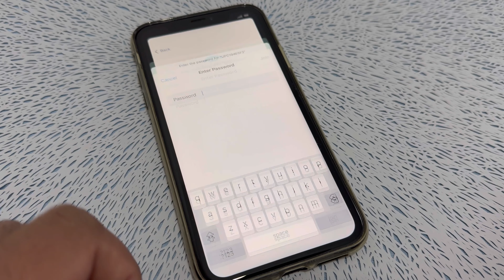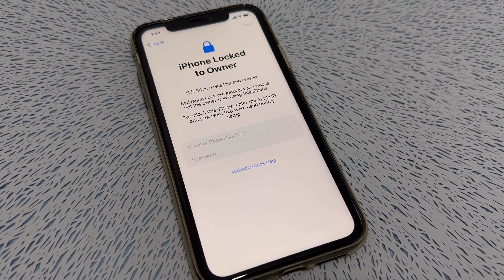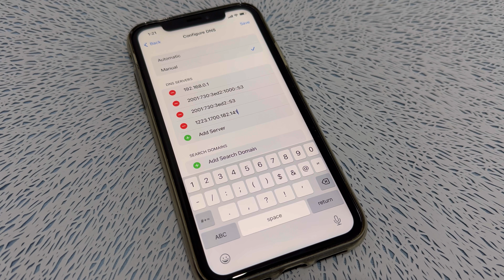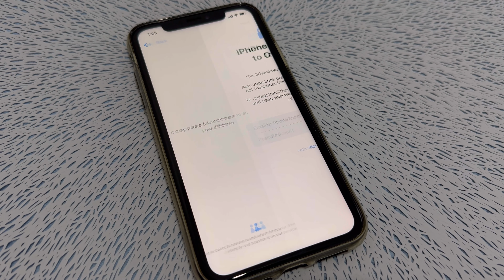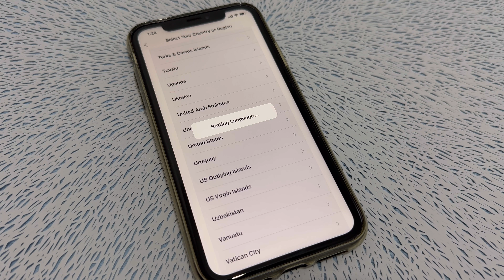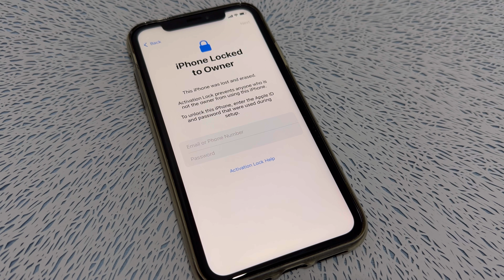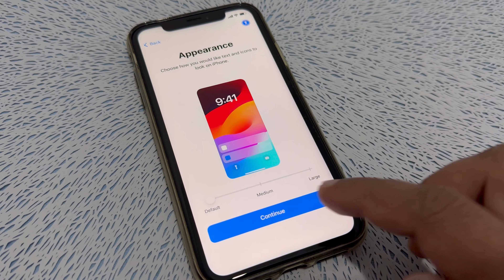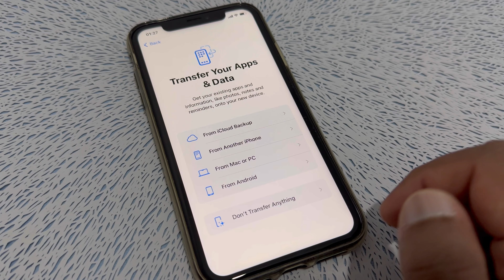CODE 2024!how to unlock every iphone in world ✅how to bypas iphone forgot password✅ activation lock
CODE 2024!how to unlock every iphone in world ✅how to bypass iphone forgot password✅  activation lock
iphone 14 pro max
iphone 14
iphone 13
iphone
iphone 11
iphone 12
iphone x
iphone 7
iphone 8
iphone 6s
iphone 5s
iphone 5
iphone 6s plus
iphone 4
icloud bypass
iphone unavailable
iphone is disabled connect to itunes
iphone 4s
icloud unlock
unlock apple id
icloud bypass
iphone bypass
icloudin
icloud lock
icloud removal
3unlocker
bypass ipad
3utools icloud bypass
4mekey icloud unlocker
unlock mtool
apple id disabled activation lock
icloud activation
xtools icloud
3utools activation lock
wifi scanner pro